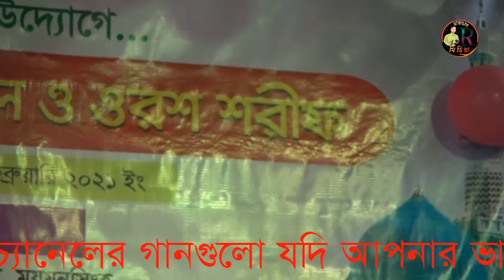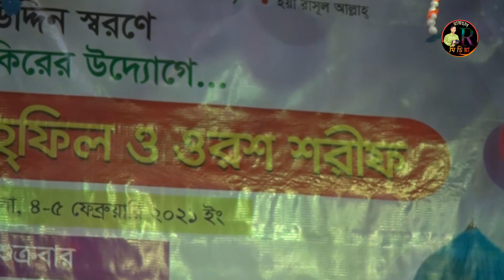মায়ে কান্দন যাবত জীবন,বাউল রুবি সরকার কি গান করল,চোখ দিন রায়হান মিডিয়া তে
বাউল গান
লালন গান
যাএা গান
Modeling New Song
jatra gan
সব ধরণে বাউল
Baul gan
Lalon gan
jatra gan
হট গান
Subsribe Now Bangila Music And videos Hd  বাউল গান যাএা Song অতবা  Modeling New Song Rayhan Media YouTube Channel সবাই আমার Channl টি Subsribe করবেন আর কমেন্ট Share Like  করতে ভুলবেনা আর কারো কোনু অভিযোগ থাকলে আমাকে জানাভেন  [ Rayhan Media ] Rayhan Media [ রায়হান মিডিয়া ]/Rayhan Media/YouTube Channel